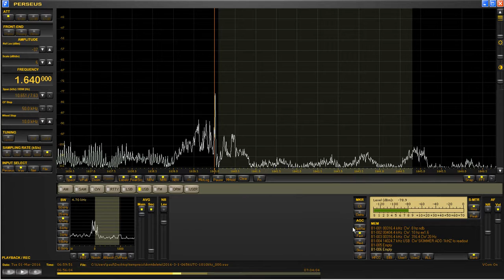1640 kHz WTNI, Biloxi, Mississippi, USA. Received in Scotland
TA Transatlantic MW Medium Wave DX perseus sdr radio WTNI